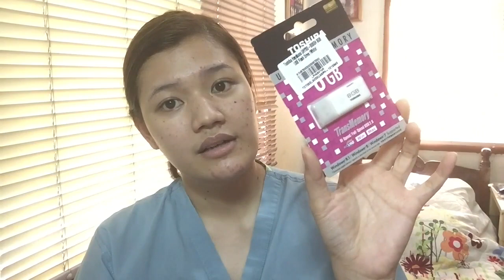NEW HAIR COLOR! Bottoms up! ♡ November 16-27, 2015 Vlog | makeupbykarlamisa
I am Karla Misa, a 23-year old Beauty Blogger/Vlogger and Makeup Enthusiast from Davao City, Philippines. A Registered Nurse by Profession and A Freelance Makeup Artist ♡

MY RECENT HAUL VIDEO! ♡